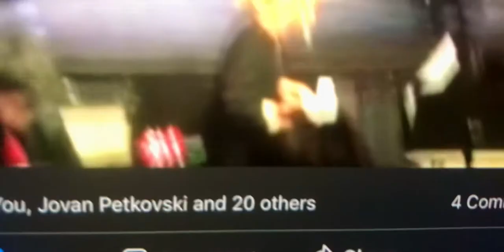May 1st. 2015 Part 1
Cawthra school of the arts Jazz Band featuring my daughter
Katharine Petkovski